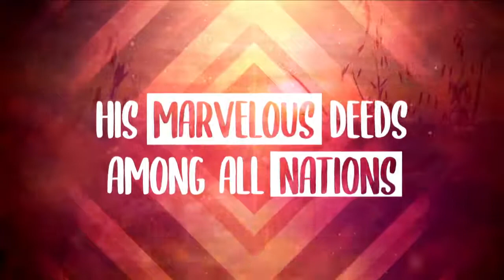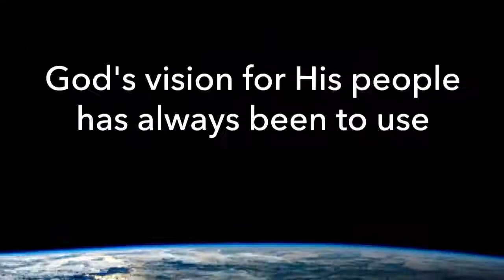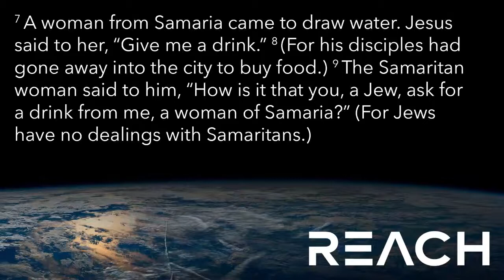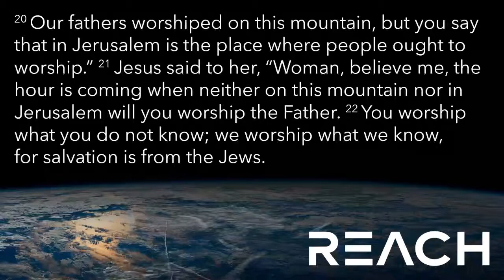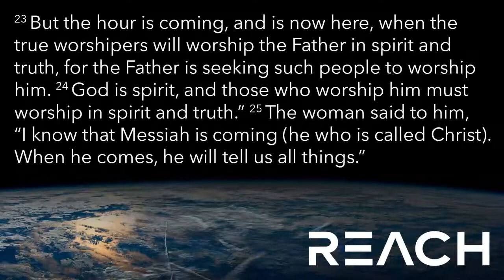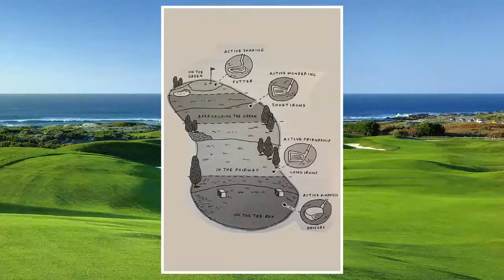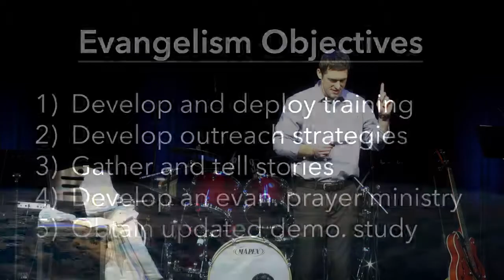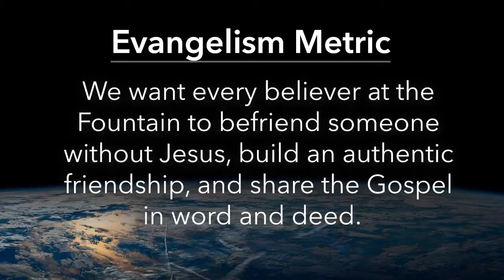Reach Farther - Jan. 29, 2020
Join us as Senior Pastor, Joshua Hahn leads us through the first of three sermons outlining our three-year strategic plan called, "Reach". Our mission is to reach people for Jesus in ways we have never done before. This week we focus on evangelism.